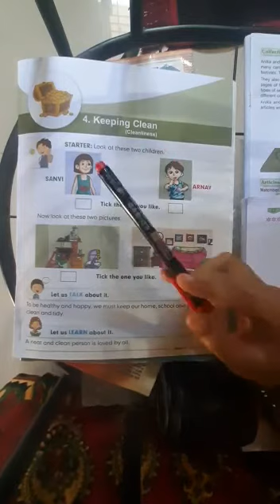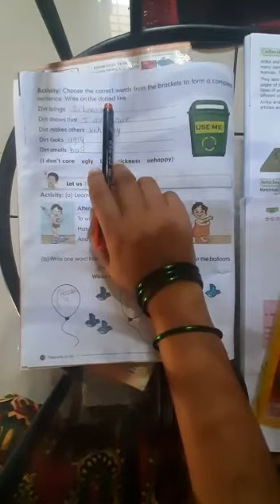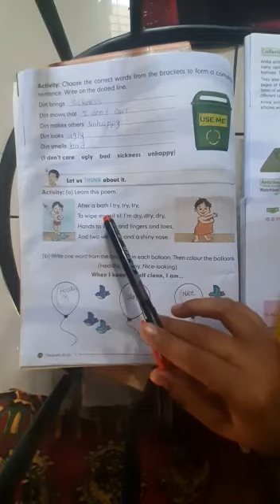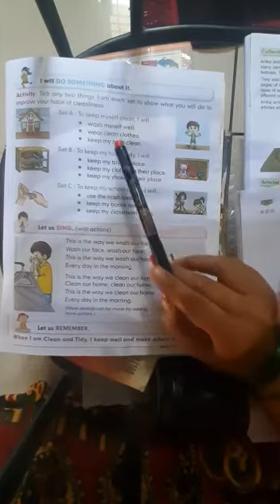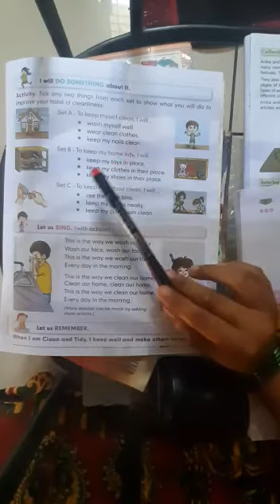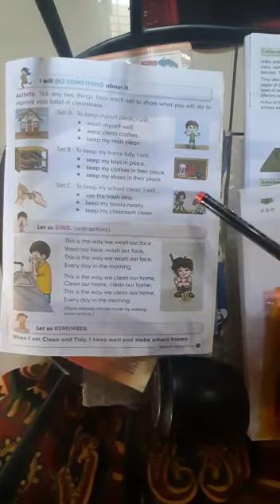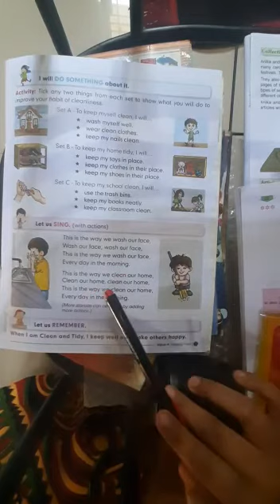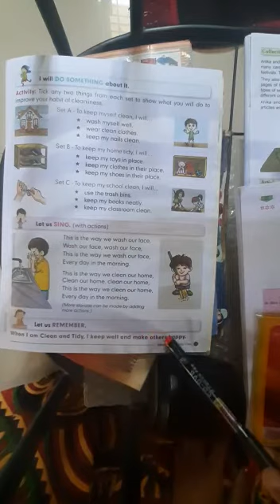Standard 1 Value Education 4. Keeping Clean